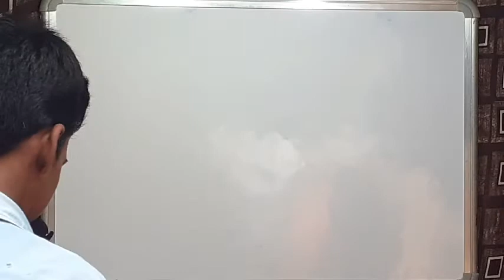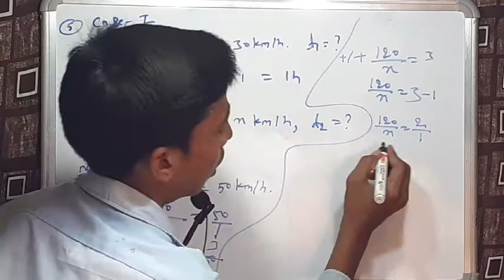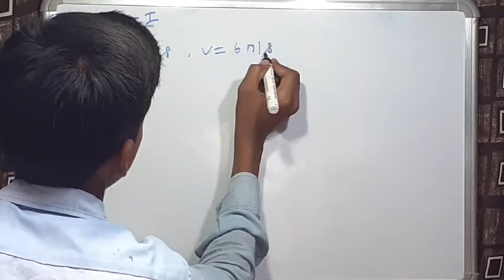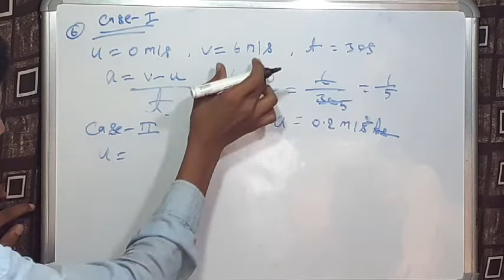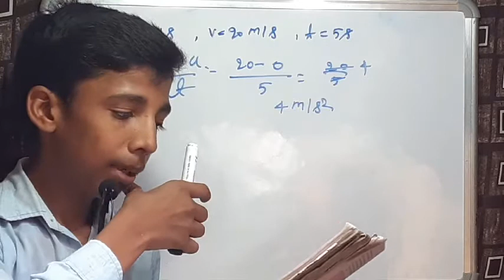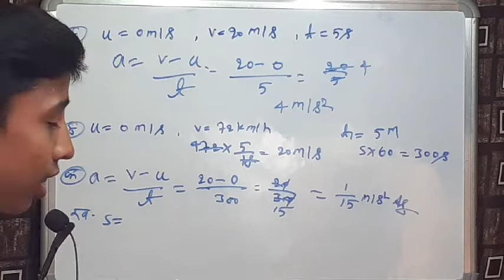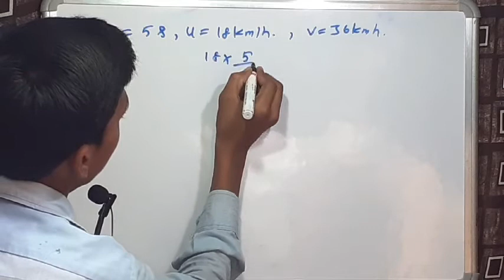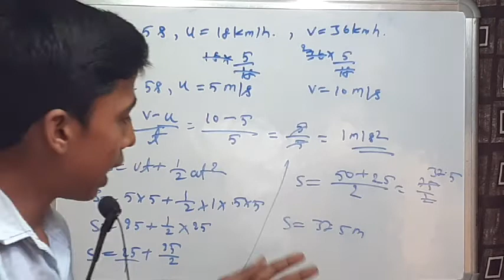CLASS 9 PHYSICS numerical समझा कर रहूँगा गति (Motion)